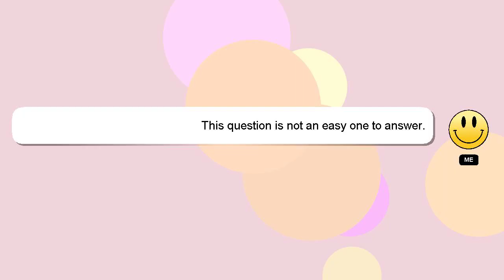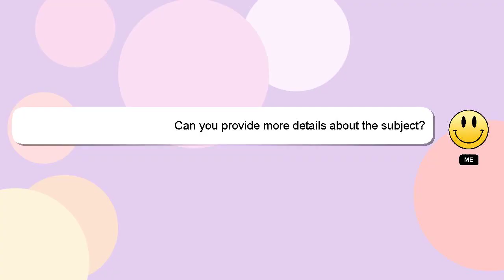How to organize dvd collection?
Here's a short introduction about myself, Hello everyone, I'm Delphi. I can assist you in answering your queries. - How to organize dvd collection?

Providing an answer will be acknowledged and appreciated with a 'heart' from me.

*2 What we are experimenting :*